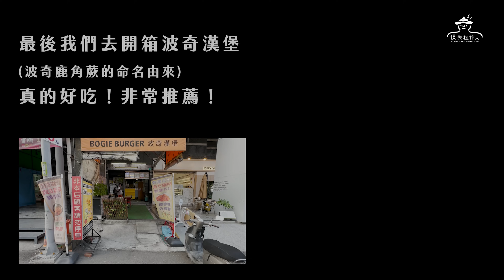台南蕨的想買就買各式絕美鹿角蕨開箱，順便一起來學拆側芽及上板吧！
本集帶大家探訪觀眾敲碗的蕨的想買就買！
位在台南安南區的園子整理的井井有條，在這邊可以認識很多不同品種的鹿角蕨哦！
園區不用特別預約，只要開放的時段都可以直接前往！附近還有主理人Tommy大推的美味波奇漢堡，
一起來看看這次的植物店探訪吧！

 地址｜台南市安南區怡安路二段516巷178號
開放時間｜週三-週日10:00-17:00